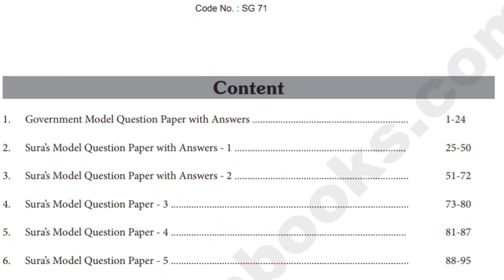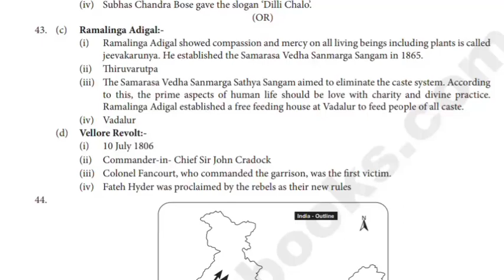10th Social Science Public Model Question Paper | Tamil and English medium